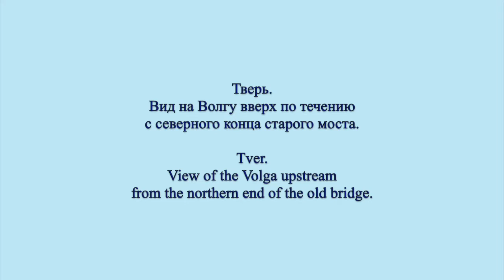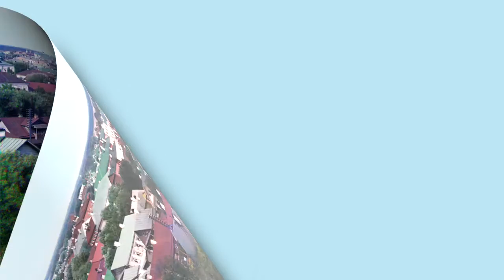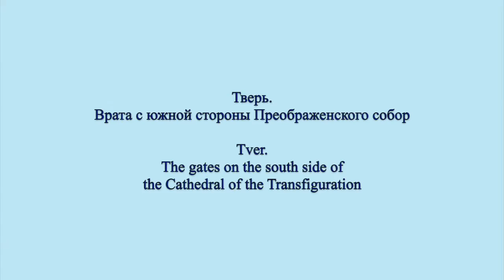Тверь / Tver - 1910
Тверь
Фотографии Сергей Михайлович Прокудин-Горский
1910

Tver
Photographs by Sergey M. Prokudin-Gorsky
1910

Concert piece by V. Basnero.
A. Makarov - Domra

Here I presenat an album of photographs pf the ancient city of Tver in Russia. The photographs, were taken in 1910, the great pioneering colour photographer, Sergey M. Prokudin-Gorsky.
Tver was formerly the capital of a powerful medieval state and a model provincial town in the Russian Empire. The city t is situated at the confluence of the Volga and Tvertsa Rivers.